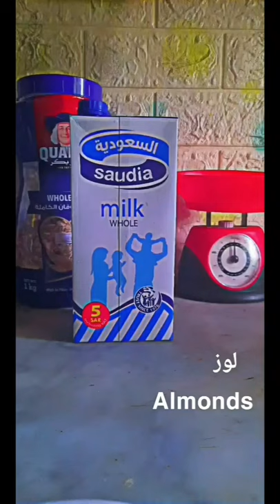طريقه عمل الشوفان البروتين للرجيم| the best oatmeal recipe for diet